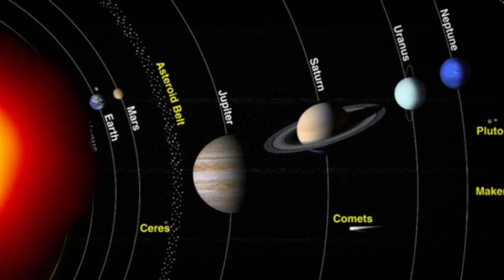Neil deGrasse Tyson: "¡Betelgeuse Acaba De Cambiar y Está Ocurriendo Algo TERRIBLE!"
El reconocido astrofísico Neil deGrasse Tyson nos trae noticias de última hora que han dejado al mundo científico en estado de shock. El título impactante, "Betelgeuse Acaba De Cambiar y Está Ocurriendo Algo TERRIBLE", revela la gravedad de los eventos cósmicos que se están desarrollando en nuestro universo.
Neil deGrasse Tyson, conocido por su habilidad para explicar de manera clara y accesible los fenómenos astronómicos más complejos, nos sumerge en un relato asombroso. Según Tyson, Betelgeuse, una de las estrellas más brillantes y destacadas en la constelación de Orión, ha experimentado una explosión cataclísmica, arrojando luz sobre los misteriosos procesos estelares.
La explosión de Betelgeuse, una estrella gigante roja que se encuentra a unos 650 años luz de distancia de la Tierra, ha generado una conmoción en la comunidad científica debido a su magnitud y las posibles implicaciones cósmicas. El equipo de Tyson ha estado siguiendo de cerca este fenómeno y ha recopilado datos de observaciones telescópicas, análisis espectrales y simulaciones computacionales para entender mejor lo que está sucediendo.